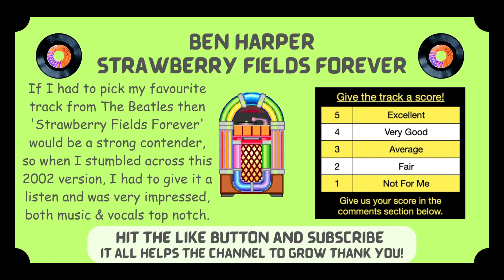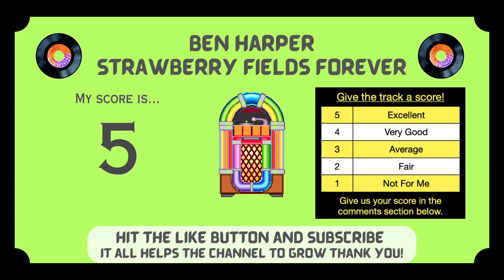Ben Harper - Strawberry Fields Forever | Jukebox Jury, Ep 50 | Give Us Your Score!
Ben Harper - Strawberry Fields Forever